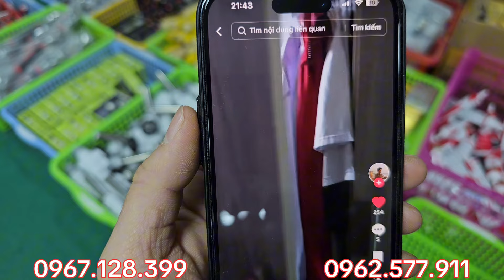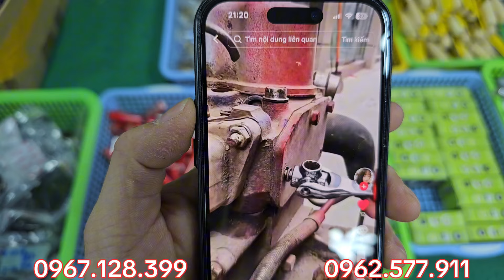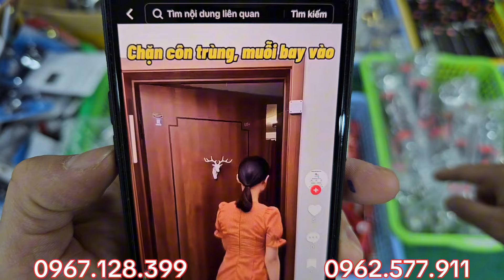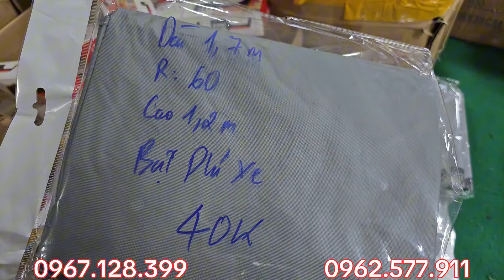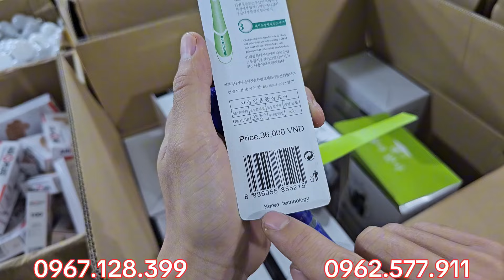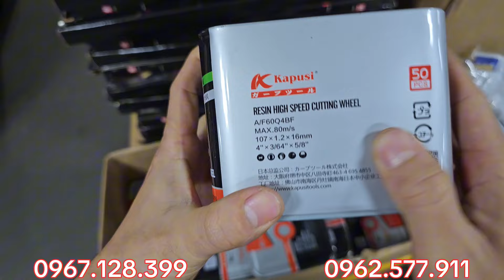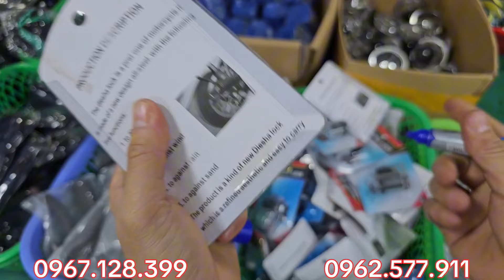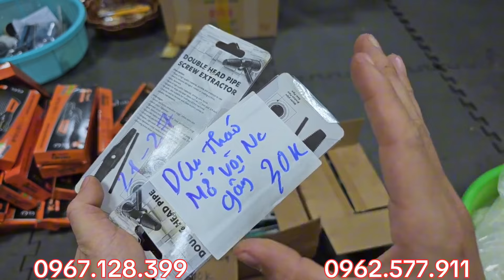dọn kho thanh lý lô bàn chải 4k giá cực rẻ, thuốc ngứa 20k, phụ kiện nhật,đồ dùng gia đình rẻ